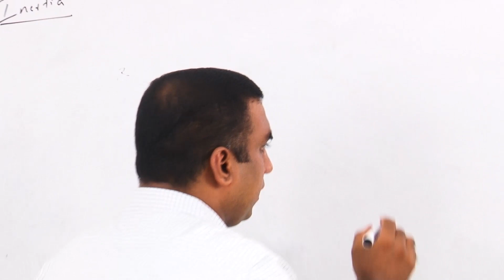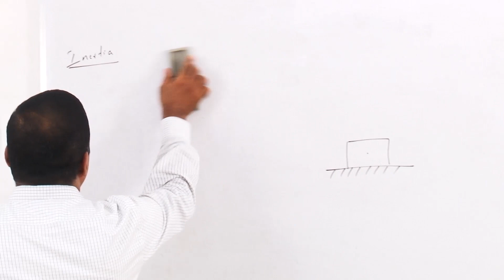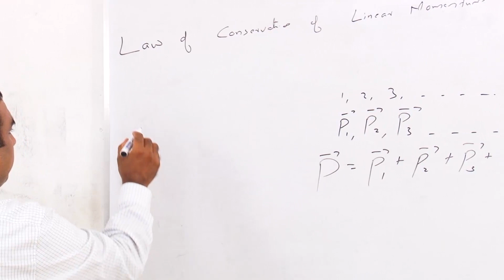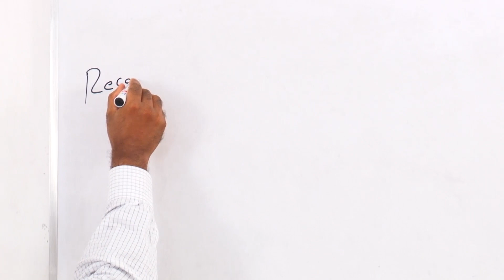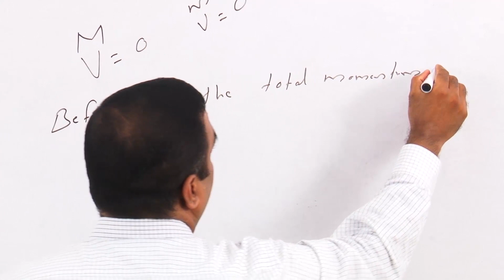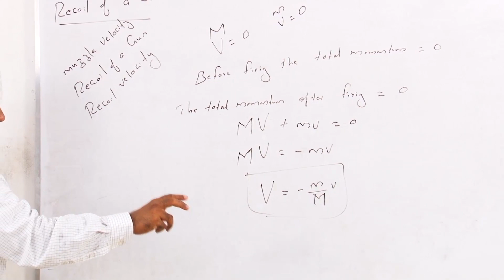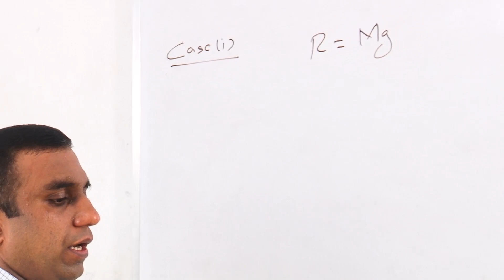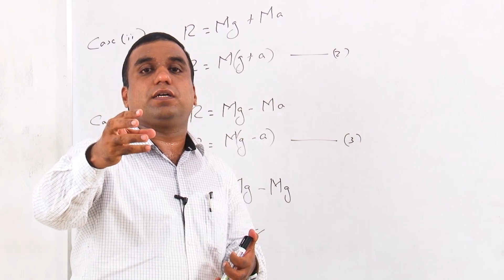Physics Class 11 | Laws of Motion - Part 2 | Malayalam | NEET | JEE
This video is intended for class 11 students. The language used is a mix of English and Malayalam. This video is useful for students preparing for Board Exams of CBSE or ISC and other State Boards. This is also useful for getting a good understanding of the topics for students preparing for NEET and JEE Entrance Examinations.